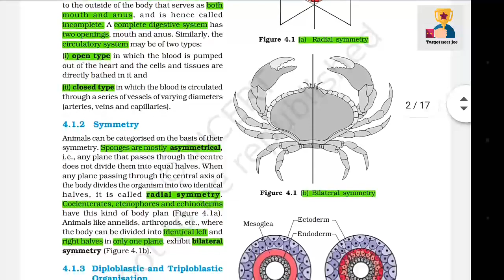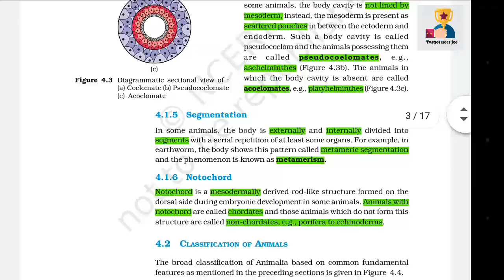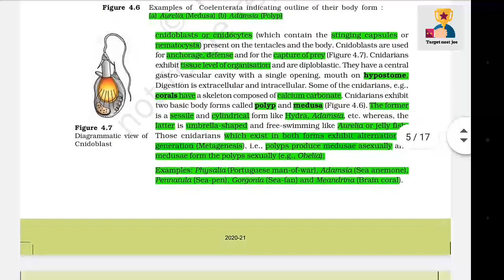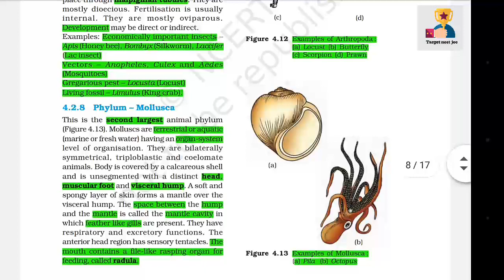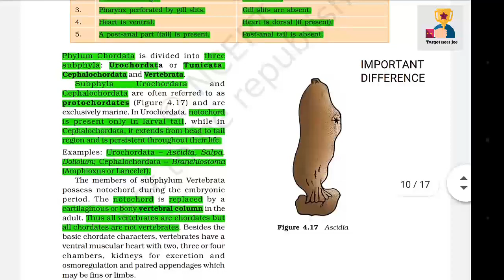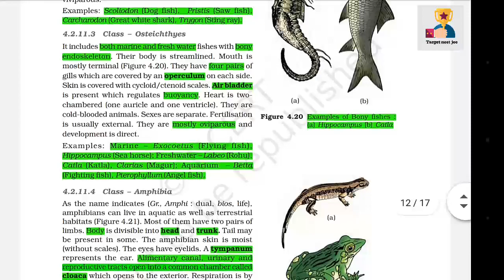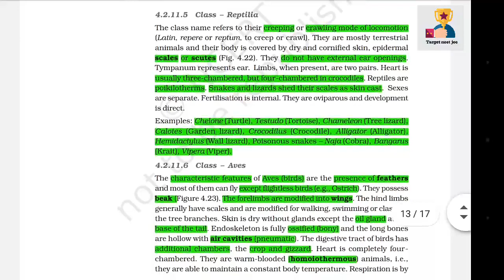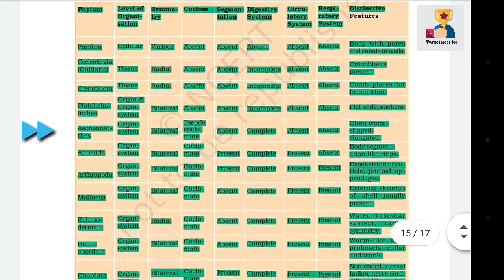Animal kingdom ncert highlights | Target neet jee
Hello everyone here is the another highlighted ncert of ANIMAL KINGDOM from class 11.
Most probable points with previous year highlighted points are there.
Check playlist for more highlighted ncert.